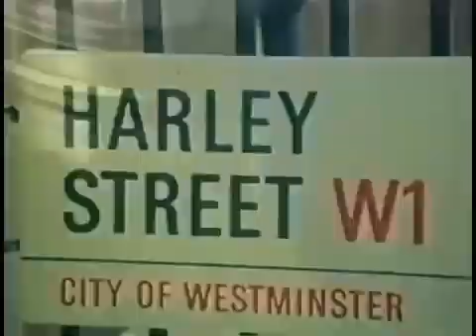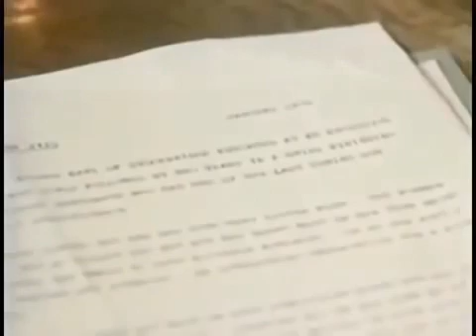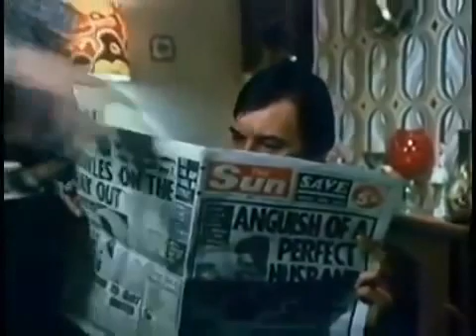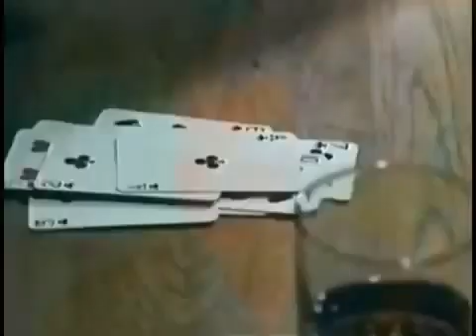Under the Doctor (1976)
Under the Doctor is a 1976 British sex comedy directed by Gerry Poulson and starring Barry Evans, Liz Fraser and Hilary Pritchard. The screenplay concerns a Harley Street doctor who enjoys a number of dalliances with three of his female patients.

Cast
Barry Evans as Doctor Boyd, Psychiatrist / Mr Johnson / Lt Cranshaw / Colin Foster
Liz Fraser as Sandra
Hilary Pritchard as Lady Victoria Stockbridge
Penny Spencer as Marion Parson
Jonathan Cecil as Rodney Harrington-Harrington / Lord Woodbridge
Elizabeth Counsell as Nurse Addison
Peter Cleall as Wilkins, Butler